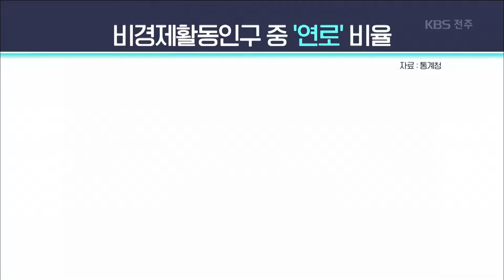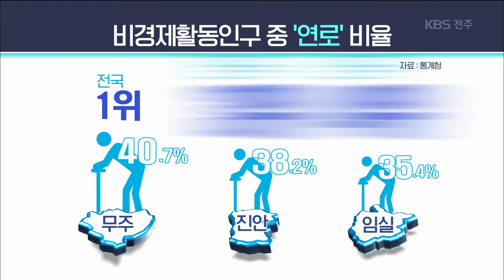도민 5명 가운데 1명이 노인.. 복지 대책은? 2019.09.15(일)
[앵커멘트]

고령화 문제가
어제, 오늘 얘기는 아니지만
전라북도는 이미
전체의 20 퍼센트 이상이 노인인
초고령 사회에 들어섰습니다.
특히, 나이가 들어
더는 경제활동을 하지 못하는
노인 인구가 늘고 있어
대책이 시급합니다.

[리포트]

전체 인구가
2만 8천여 명인 임실군,
이 가운데
9천7백여 명, 34.3 퍼센트가
65살 이상 노인입니다.

전북 14개 시군 가운데
가장 높은 비율입니다.

지난 7월 말 기준
전북지역의 65살 이상 노인 인구는
36만 5천여 명으로
전체 인구의 20 퍼센트를 넘어섰습니다.

그야말로
'초고령 사회'에 진입한 겁니다.

[인터뷰]
박진형/버스 기사
"거의 한 80% 이상은 다 어르신들, 학생들은 10%도 안 되고 다 어르신들이에요."

노인 인구가 급증하다 보니
경제활동을 포기하는 비율도
전국에서 상위권에 꼽히고 있습니다.

무주의 경우,
많은 나이 때문에
경제활동을 포기한 비율이
40.7 퍼센트로
전국 시군 가운데 가장 높았습니다.

진안도 38.2 퍼센트로,
세 번째로 높았습니다.

당장 경제적인 어려움에 처할
위기에 놓인 노인들이
점점 늘고 있다는 건데,

이 때문에 최근
경제사회노농위원회 연금개혁 특위도
소득 하위 20 퍼센트의
노인에 대해서는
집중적인 지원 방안을
마련할 것을 권고했습니다.

[인터뷰]
윤찬영/전주대 사회복지학과 교수
"어떤 부조 형태의 제도로 생각하는 것보다는 노인층에는 보편적인 연금이나 수당을 지급하는 그런 제도를..."

이미
초고령 사회에 들어선 전북,
기본적인
노후 소득 보장을 위한
정부와 자치단체의
공적 부양 기능을 고민할 때입니다.

KBS뉴스, 한주연입니다.